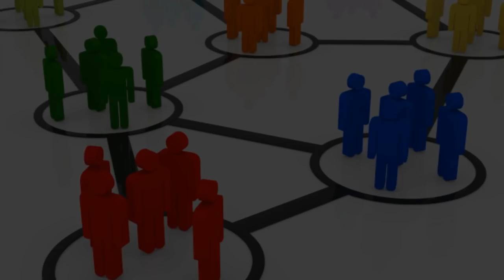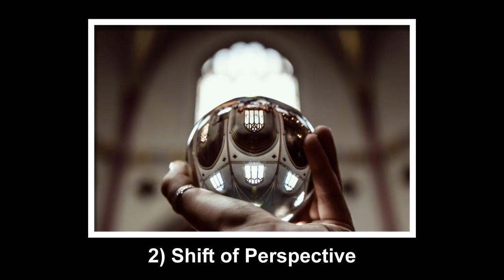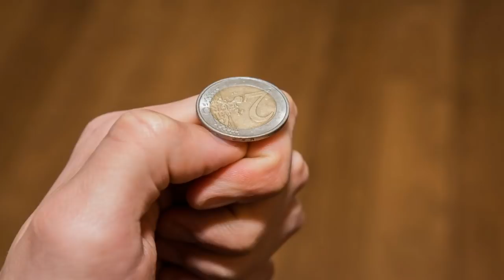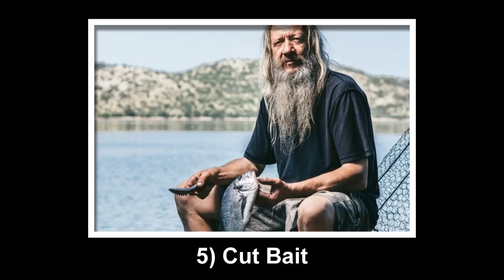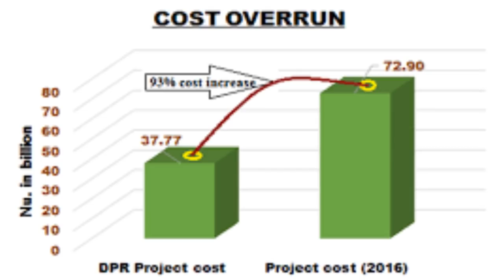7 Ways You Got Played into Making the Wrong Choice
7 Ways You Got Played into Making the Wrong Choice - In today’s busy and high tech world, there is no shortage in the types of scams and hustles that we see. The internet has opened up an entire new world of schemes that are designed to get your personal information and ultimately into your bank account.
But in the end, the same old methods and techniques of deception and persuasion are often at the bottom of every scam. There are certain influential and persuasion methods that have been tried and true across many generations. The reason is that they are effective and still work very well. This video identifies 7 Ways that you got played into making a wrong decision.